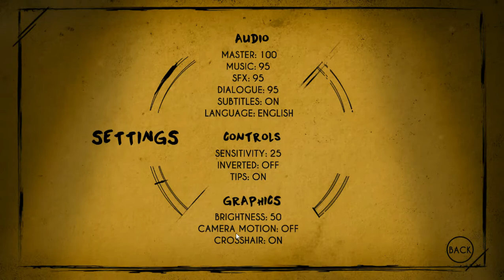Playing baitm(demo) full quality on a laptop that cant even hold up the lowest quality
this was a pain to make